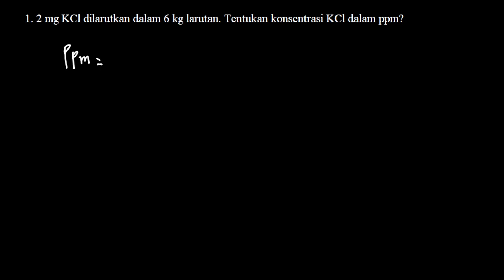PPM & PPB (Konsentrasi larutan)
PPM dan PPB merupakan satuan konsentrasi larutan yang digunakan untuk menyatakan konsentrasi zat terlarut dengan sangat kecil didalam suatu larutan. Video ini dilengkapi dengan contoh soal dan bagaimana cara mengkonversi ppm ke ppb maupun sebaliknya